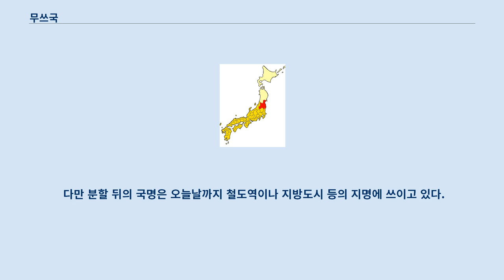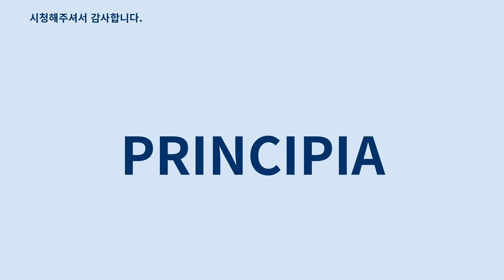무쓰국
무쓰 국(일본어: 陸奥国 무쓰노쿠니[*])는 일본의 옛 구니이다.
 중국풍으로 줄여서 오슈(奥州)로도 불린다.
 「엔기시키」에는 대국(大國)·원국(遠國)으로 격이 분류되었다.
 야마토 조정이 위치해 있던 기나이(畿內)에서 보아 산도(山道, 훗날의 도산도)와 해도(海道, 후의 도카이도)의 안쪽에 위치해 있으며, 조정이 새롭게 복종시킨 지역을 토고쿠에 포함시켰기에 시기에 따라 범위가 변천했다.
 대체로 혼슈 북동부에 해당하는 오늘의 후쿠시마현, 미야기현, 이와테현, 아오모리현과 아키타현 북동쪽 카즈노시와 오사카쵸에 해당하지만, 보신전쟁에 패전한 무츠·에치고 등 여러 쿠니의 동맹제번에 대한 처분 때인 메이지 원년 12월 7일(서기 1869년 1월 19일)에 데와노쿠니와 함께 분할되어 아오모리 현과 이와테 현 니노헤군에 걸친 지역으로 줄어들었다.
 7세기부터 712년까지의 무쓰 국 처음에는 이름을 미치노오쿠(道奧)라 했다.
 「히타치 국 풍토기(常陸國風土記)」에는 고토쿠 천황(孝德天皇) 재위 말년인 654년에 아시가라(足柄) 고개의 동쪽에 히타치 국(常陸國)를 비롯한 여덟 개의 쿠니를 두었다는 기술이 있는데, 이중에 미치노오쿠가 포함되었던 것으로 보인다.
 지금의 일본 도호쿠 지방에서 차츰 일본으로 편입된 구역, 즉 미야기 현 남부까지의 넓은 영역을 잠정적으로 포괄한 변경의 대국이었던 히타치에서 분할되는 형태로 성립된 이래로 헤이안 시대까지 미치노쿠(陸奧)로 불렸다.
 7세기의 처음 설치했을 당시의 범위는 대체로 지금의 일본 미야기 현 중남부, 야마가타 현의 내륙부 및 후쿠시마 현 거의 대부분 지역에 해당하며, 태평양 쪽뿐 아니라 오우(奧羽) 산맥 서쪽 즉 동해와 마주한 지금의 야마가타 현 내륙 분지군이나 후쿠시마 현 아이즈(會津) 지방을 포함하고 있었다.
 6세기까지 무쓰의 구니노미야쓰코는 모두 10개였으며, 고토쿠 천황 치세 후반에 제2차로 사자가 파견되고, 구니노미야쓰코 제도가 고오리(評) 제도로 바뀌면서 미치노오쿠 국(道奧國)이 설치되었다.
 와도(和銅) 5년(712년)에, 모가미(最上) 강 유역의 모가미 군(모가미 지방 및 무라야마 지방)과 오키타마 군(置賜郡, 오키타마 지방)이 에치고 국(越後國)에서 떨어져나와 새로 성립한 데와 국에 속하게 되면서, 무쓰 국은 미야기 현과 후쿠시마 현 지역에 한정되었다.
 요로(養老) 2년(718년)에는 무쓰 · 이와키(石城) · 이와세(石背)의 3개 쿠니로 분할되었다.
 이때 무쓰 국의 범위는 아부쿠마 강(阿武隈川) 하류의 북안에서 미야기 현 중부까지의 좁은 범위였다.
 아부쿠마 강 하류의 남안 이남의 니마토오리(浜通り, 후쿠시마 현 동부)는 이와키노쿠니, 아부쿠마 강 유역의 분지군과 나카도리(中通り) 및 아이즈는 이와세 국에서 관할했다.
 이와키 국은 분립할 무렵에 히타치 국에서 기쿠다 군(菊多郡)을 떼어 합병시켰다.
 그러나 진키(神龜) 원년(720년)에서 4년(724년) 사이의 언젠가의 시점에서, 세 구니는 다시 합쳐져 원래의 무쓰 국이 되었지만, 기쿠다 군은 그대로 무쓰가 관리했다.
 일본 동북쪽 변경의 이민족인 에미시(蝦夷)와 경계를 접하고 있던 무쓰에는 무쓰·데와 양국을 통괄하는 무츠아제치(陸奥按察使)가 파견되었다.
 무쓰 국의 고쿠후에는 진슈후(鎭守府)가 설치되었고, 다른 쿠니에서 보내온 진병의 통괄을 맡았으며 진슈후의 장군인 진슈쇼군(鎭守將軍, 나중에 진슈후쇼군으로 바뀌었다)이 양국을 군사적으로 통괄했다.
 다이도(大同) 3년(808년) 이전에는 무쓰 · 데와의 아제치나 진슈쇼군도 모두 무쓰노카미가 겸임하는 것이 많았다.
 엔랴쿠(延曆) 21년(802년)에 간무 천황(桓武天皇)의 명령으로 이루어진 대규모의 에미시 정벌로 국경을 개척해 이사와(胆澤) 성을 쌓고 진슈후를 그곳으로 옮긴 뒤, 진슈쇼군 ...